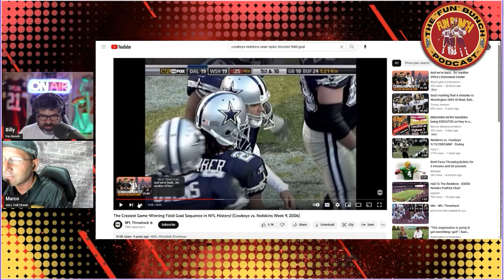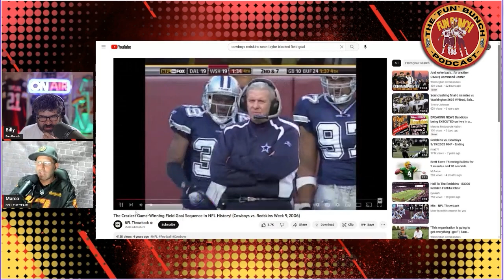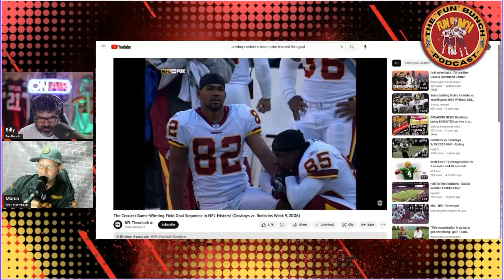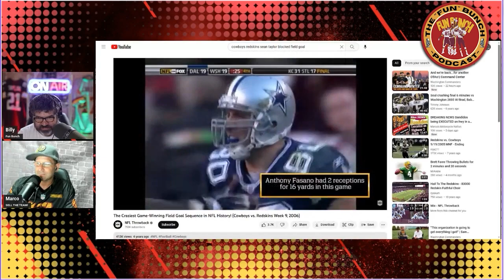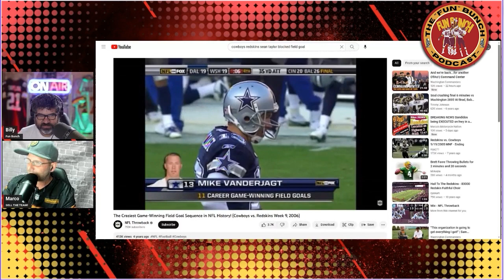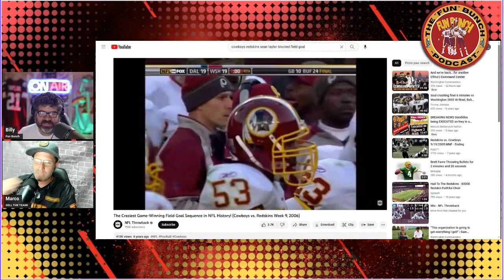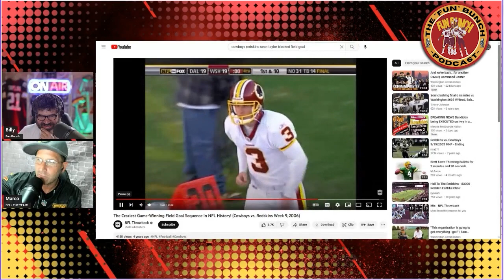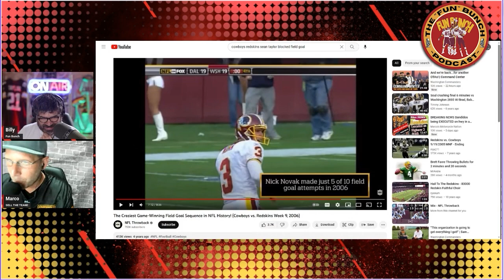Blocked Kick Drama: Sean Taylor’s Heroics in Redskins vs. Cowboys 2006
“Relive the epic moment from the 2006 Redskins vs. Cowboys game where Sean Taylor’s incredible fumble return and facemask penalty led to a dramatic Redskins victory. Watch the full play and see why this moment is etched in NFL history! SeanTaylor Redskins Cowboys NFLHistory FootballHighlights”